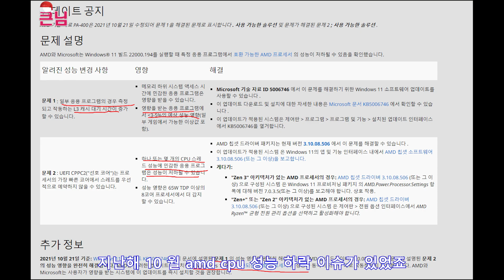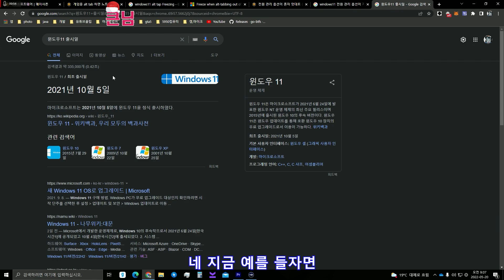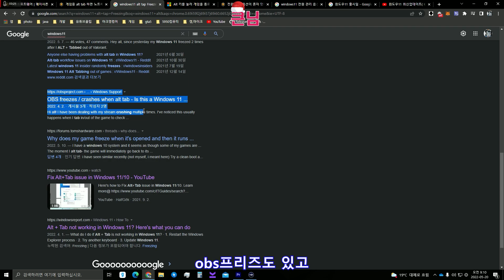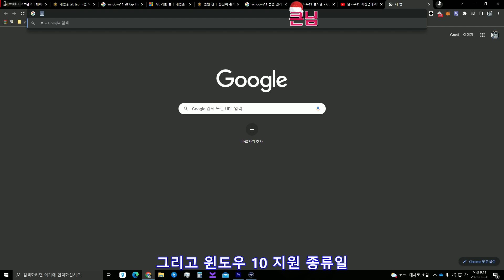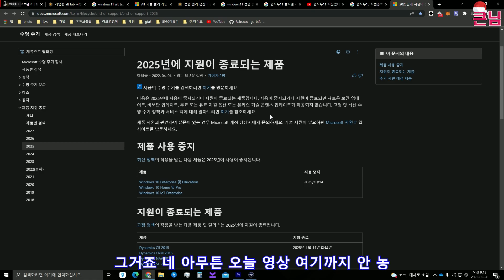윈도우11 아직은 시기상조라고 봅니다.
오늘영상에서는 윈도우11 아직 시기상조인 이유, 언제부터 사용해야하는지 살펴봅니다.